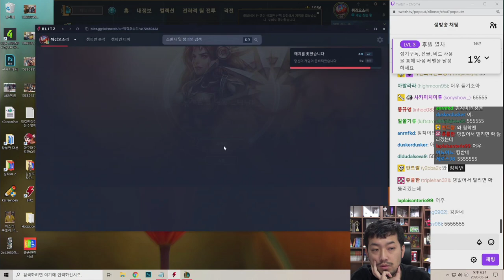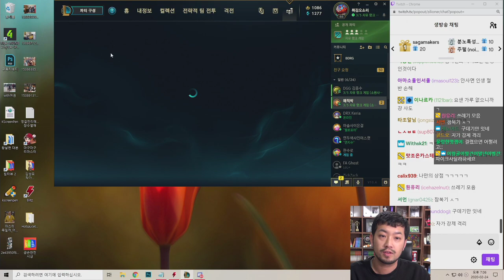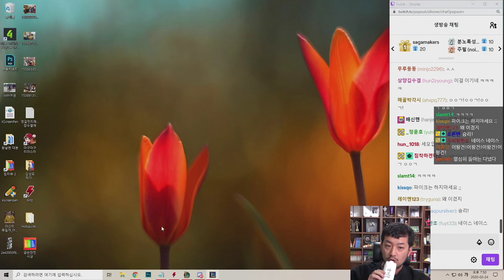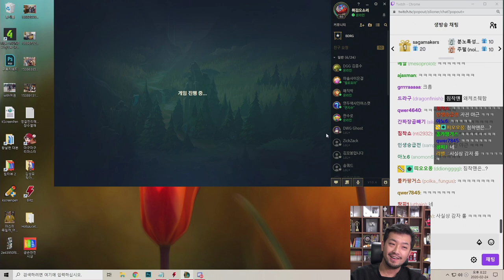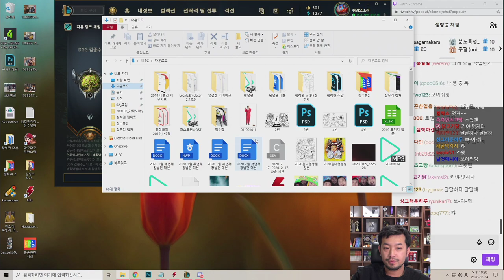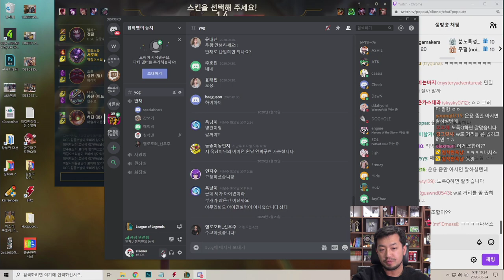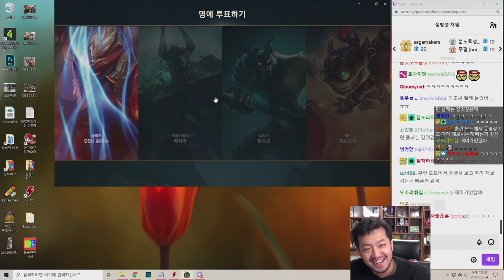2020년 02월 24일 | 롤